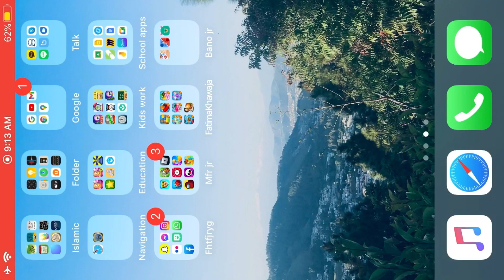My brother playing toilet tower defense he rather wont speak.